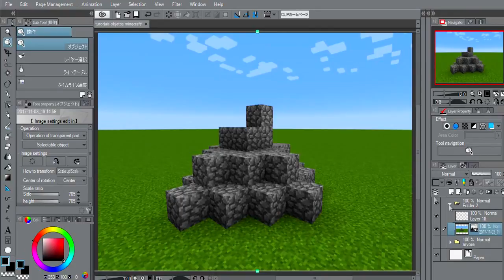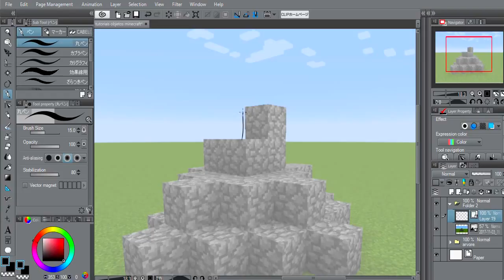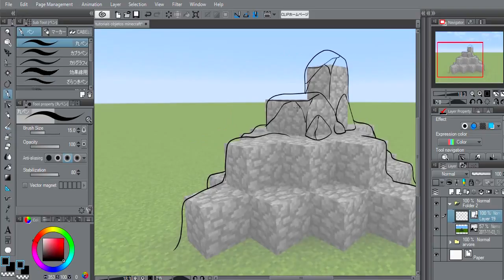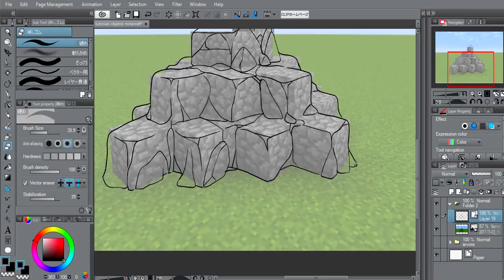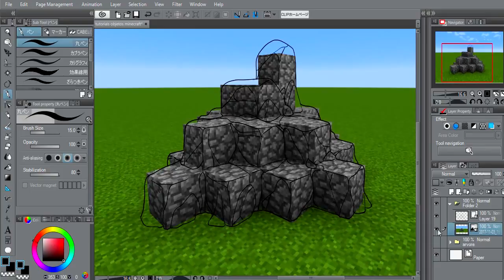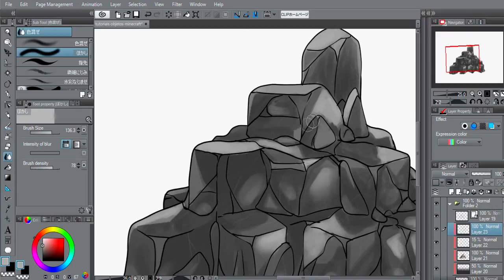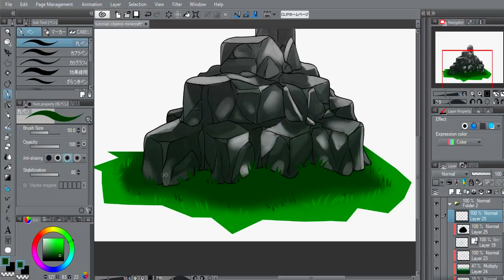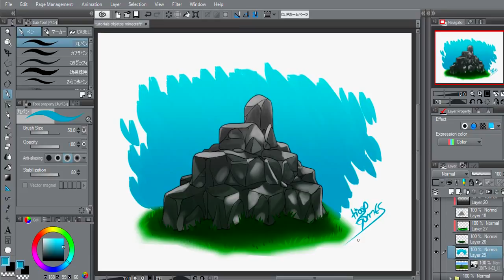Como desenhar PEDRAS ESTILOSAS